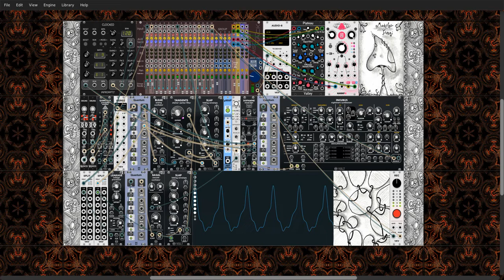Dopnamean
Inspired by Omri Cohen. Two amazing new modules from Vult. Enjoy!